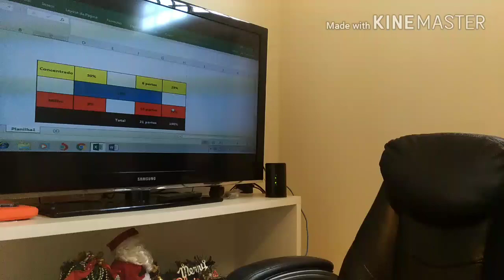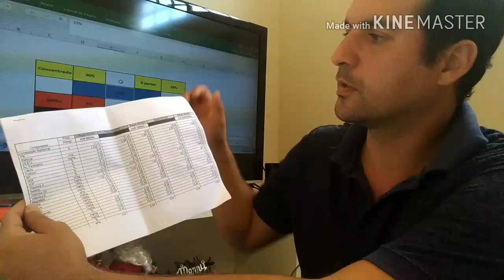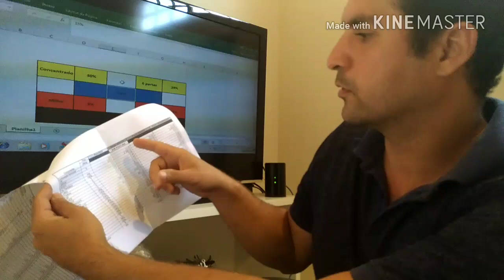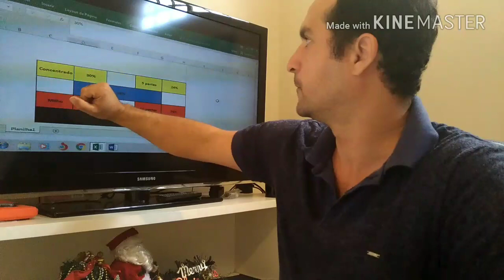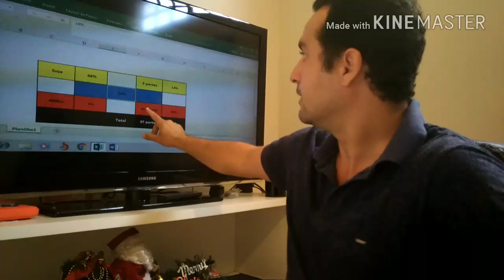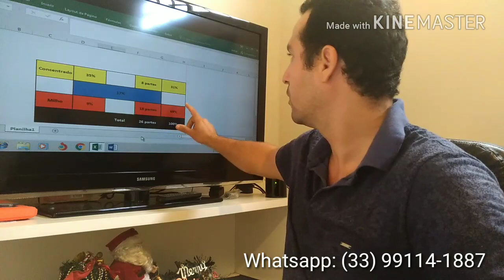Como fazer ração para galinhas, saiba qual proporção usar